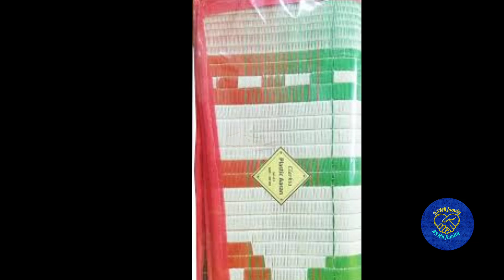What Should We Donate on AkshayaTriteeya inTelugu/అక్షయతృతీయనాడు ఏదానంచేస్తే ఎటువంటి ఫలితం లభిస్తాయి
Akshaya Tritiya 2023 Date and Time/2023 Akshaya Tritiya Eppudu/2023 Akshaya Tritiya importance

Akshaya Tritiya 2023 Date and PoojaTime |Significance of Akshaya Tritiya | Time to Buy Gold | అక్షయ తృతీయ రోజున చేయవలసిన దానాలు | అక్షయ తృతీయ రోజున బంగారం కొనవచ్చునా | Akshaya Tritiya 2023 | Importance of Akshaya Tritiya | Time to buy Gold and Auspicious things